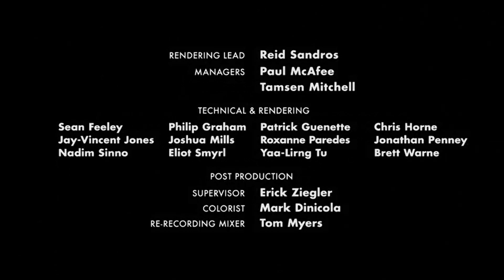Buena Vista Pictures Distribution/Pixar/Disney/Pixar Animation Studios (2003/2012)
From the 2012 2D Blu-Ray Disc of Finding Nemo (2003).